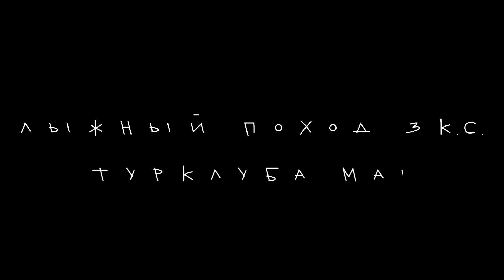Камчатка 2023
Видео-отчёт о лыжном походе по Южной Камчатке в апреле 2023 года.